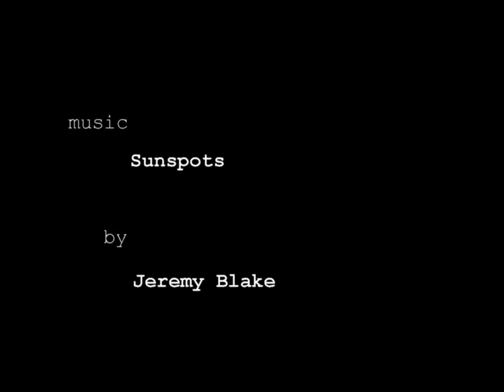CHOIR • Manila Ukiyo-E Episode 103 • painting timelapse by Filipino Artist Marius Black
I saw these four boys running towards a jeepney slowing down a red traffic light at Laong Laan Road. They sped and hopped onto the rear end of the jeep and started singing Christmas songs.

They are carollers and like most less fortunate people living in the streets, they take advantage of the yuletide-gift-giving-season by singing melodies of Santa Claus, the birth of Jesus, and warm meals.

Tugging at our heartstrings making us think and feel that whatever we have at our Noche Buena, it's far less of what they'll be having at their dinner table when the holy night comes if they even have a table, to begin with. This gives us a gut-wrenching reality check to be more thankful for what we have and of course to spare a few coins for them to feast on.

We often do it just to shut them up depending on how badly they sing a song. The more annoying they are, the more immediately we give them charity. This makes me think that if they indeed knew of that tactic and how it affects us, they'd get better results doing this gig. Although some give it their best to please us.

We've all seen kids and even grown-ups do these types of things, trained or untrained, with a guitar and maracas on hand. Some lesser fortunate people doing this type of gig also have these musical instruments made from the junk we throw away, a makeshift drum, or a tansan tambourine.

But both parties do it of course for small amounts of cash. Don't get me wrong, I'm not saying it's wrong to do that, I'm all for it. Having to use one's talents as a means to survive all the while giving people art and the pleasure of a good song.

Although there's a subtle distinction for our decision if we'd be willing to give them our loose change. Money is after all hard to earn, and we all don't want to encourage people to take advantage of us by just performing right in front of us without prior notice.

That distinction is credited to how well they sing. To put it more bluntly, how well they present their art. Okay, that's not putting it bluntly. It is, however, making it a bit deeper.

Just recently I watched a lecture by Dr. Jordan Peterson about IQ and the Job Market. On it he discusses research done by Wonderlic, it's a commercial company that runs tests that can determine one's general cognitive ability.

General cognitive ability pertains to a person's skill to be able to perform tasks like problem-solving as well as one's ability of learning. These are tasks that require a certain amount of knowledge and skill to perform and how one can do so having speed, memory, psychomotor functions, and the like being factors.

In a nutshell, it helps determine what kind of work is suited for us depending on our abilities and intelligence, of how much our brain can handle and understand the work we can or must do. Our ability depends on our IQ (okay now that's putting it bluntly).

CHOIR
hand-painted art print
9 x 12"
Marius Black 2018
Manila Ukiyo-E

GET OUR MANILA UKIYO-E AR ON SHIRTS!
Manila Ukiyo-E X Printaco FOR ONLY PHP499
(Printing Method: Sublimation • Type of Shirt: Quiana Polyester)

Art Addict?